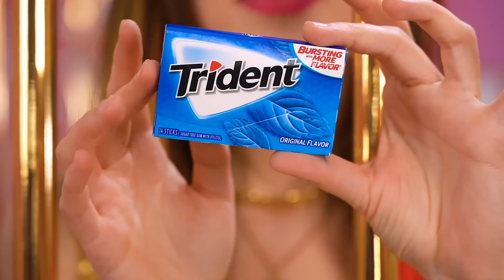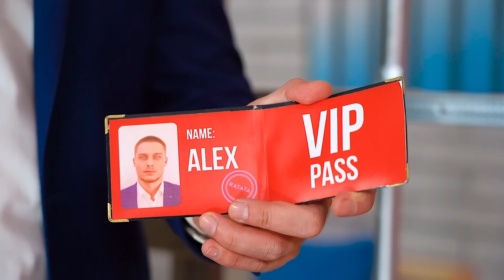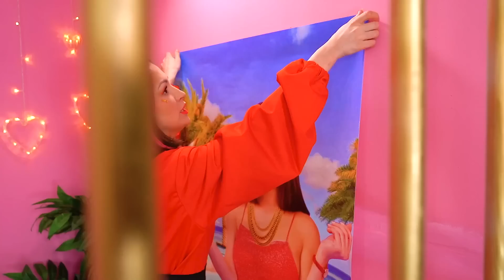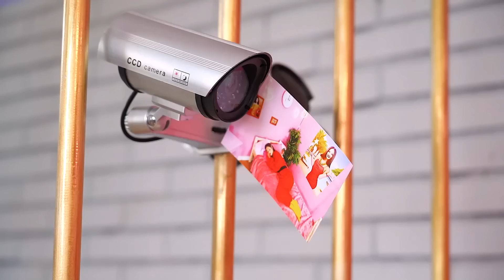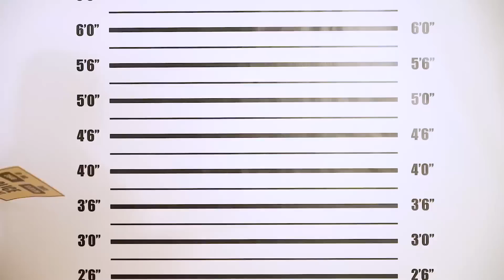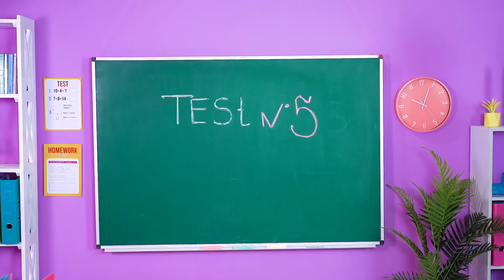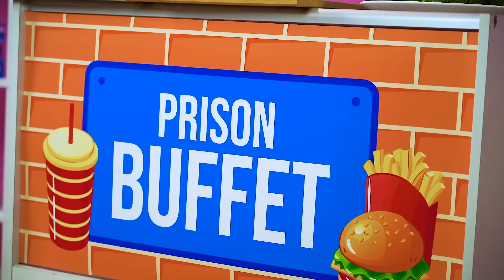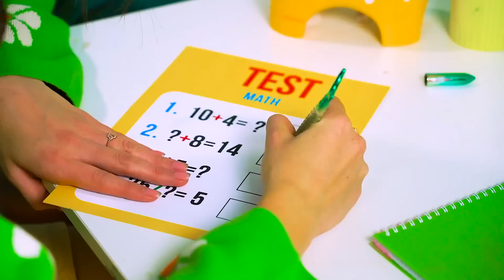Napi Kaya VS Miskin di PENJARA | Kami Terjebak di Penjara Aneh! Situasi Lucu oleh RATATA COOL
Seperti apa rasanya sehari di penjara? Apa yang harus Kalian lakukan jika Kalian berada di penjara? Tahanan kaya vs miskin terjebak di penjara! Gadis-gadis kami akan menunjukkan kepada Kalian semua kesulitan yang harus mereka hadapi di penjara! Tapi jangan berpikir bahwa situasi penjara seburuk itu. Gadis malang dan gadis kaya kita juga akan melakukan perang prank dan momen lucu!

Nantikan hack luar biasa dan situasi lucu lainnya!